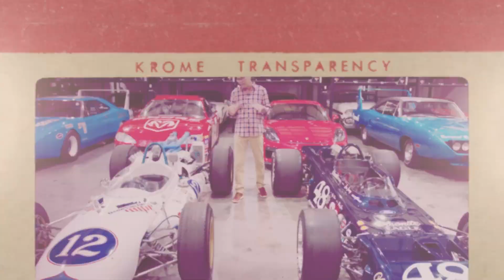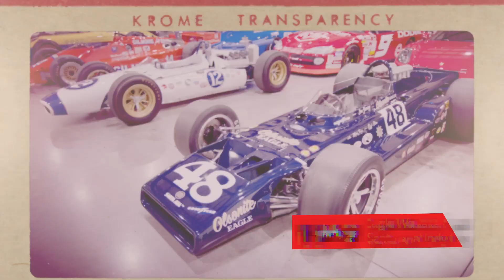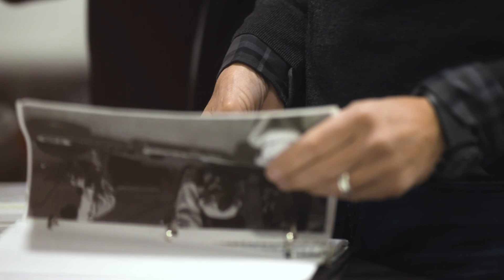Ray Evernham talks about his 1965 Brawner Hawk & 1969 Eagle Weslake Indy Cars